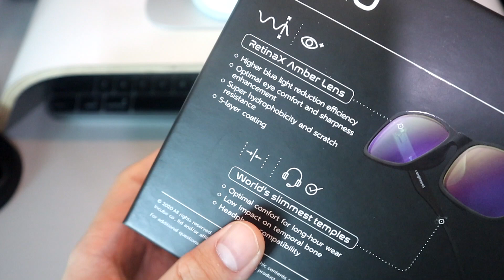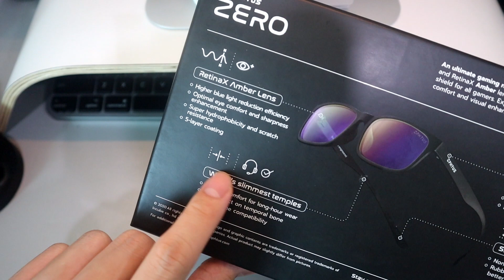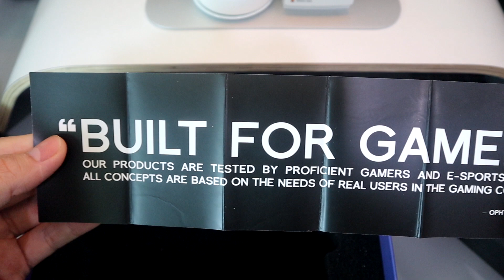Ophtus Zero แว่นตัดแสงสีฟ้า น้ำหนักเบา บาง สบายตา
สวัสดีครับผมซื่อนอล (อาเซนอล) อ่านว่า น่อน ไม่ใช่ นอน และไม่ใช่ นน นะครับ^^
ถ้าใครชอบคลิปนี้ช่วยกันกดไลค์กดแชร์และกดติดตามเพื่อดูวิดีโอต่อไปของผมด้วยครับ